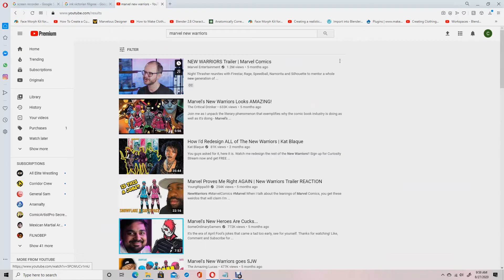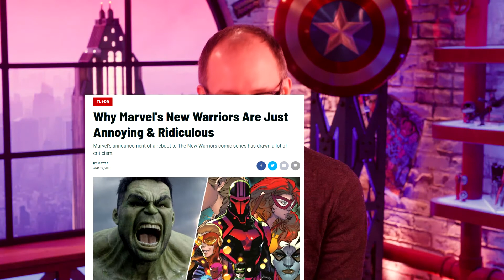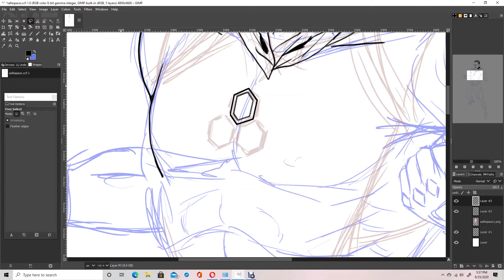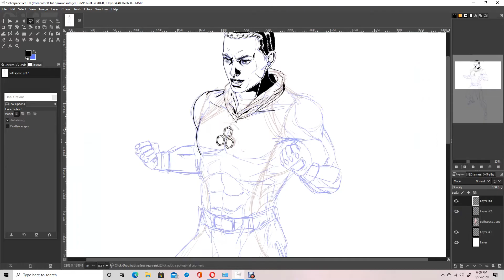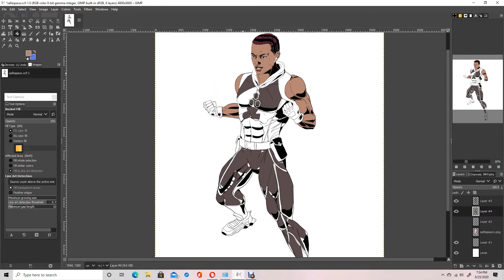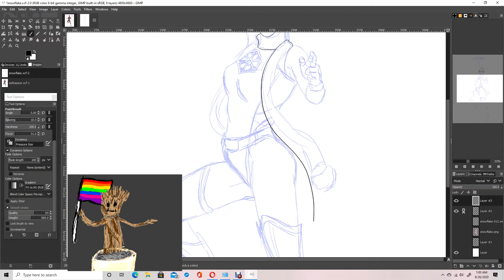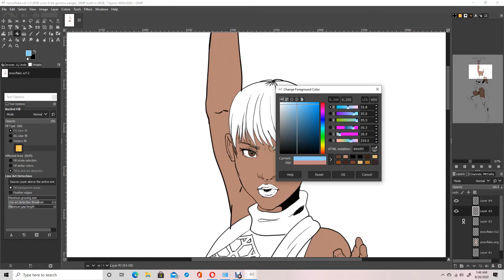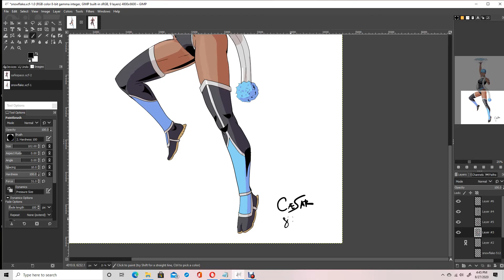Marvel New Warriors - Snowflake and Safespace Spiffy Redraw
Here is my contribution to the anti-hype train New Warriors is experiencing.